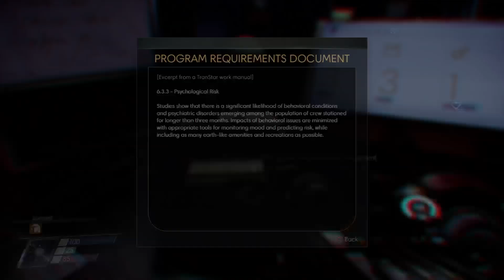Prey - PS4 playthrough pt 5. Walkthrough. Gameplay demo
Rating 4/5
First playthrough.
PS4 version.
Played on original hardware.
Normal difficulty.
No Cheats